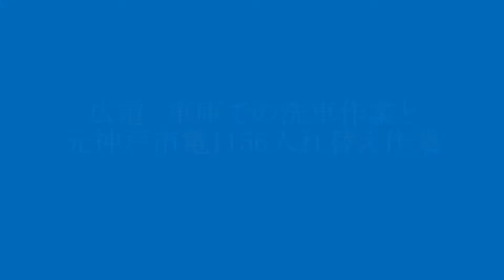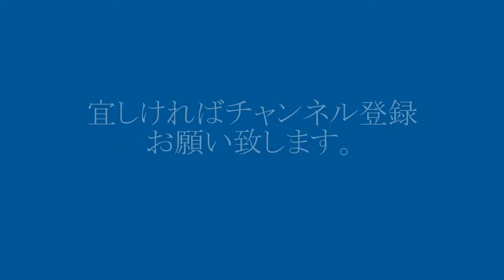広島電鉄 車庫での洗車と、元神戸市電1156の入れ替え作業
広島の車窓を乗客の皆さんに楽しんでもらおうと、車両を綺麗に磨く広電。
有難い事です。そして、元神戸市電1156の入れ替え作業。緑色の渋い塗装は、神戸市電時代のオリジナル塗装。全国の路面電車が、オリジナル塗装で頑張っている広電、路面電車博物館と言われるのに相応しい路線ですね。